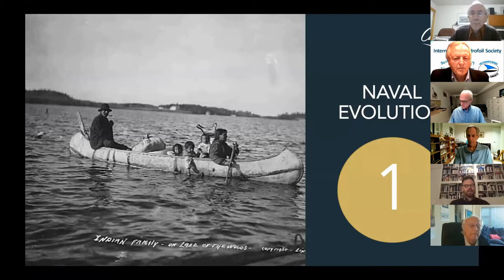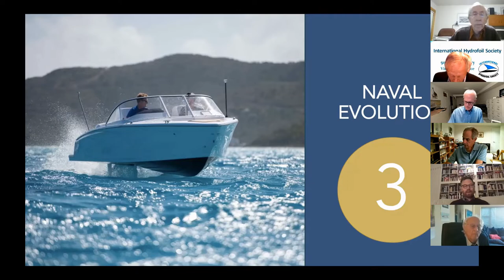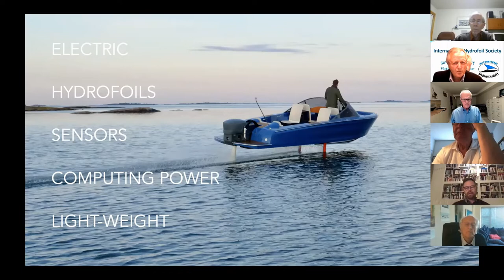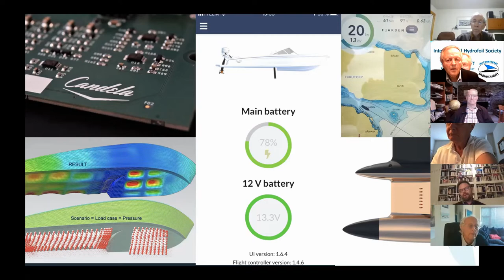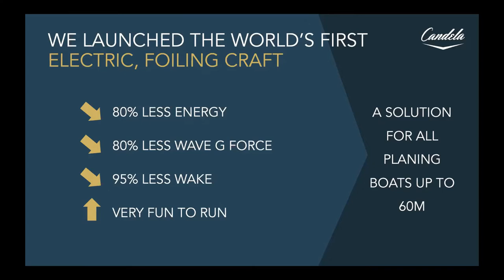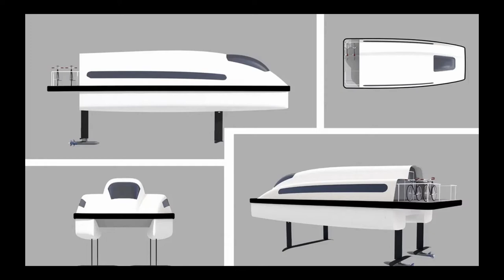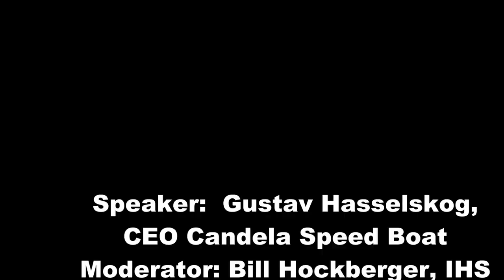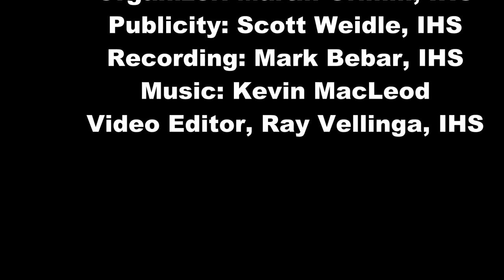HYDROFOIL -- CANDELA Electric Hydrofoil Runabout + Q & A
CANDELA Electric Hydrofoil Runabout + Q & A . More to follow